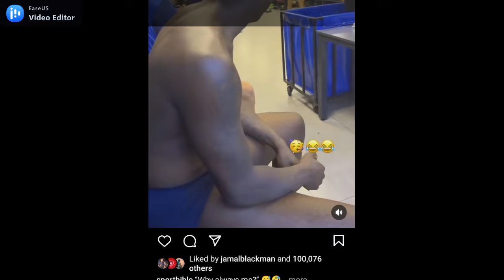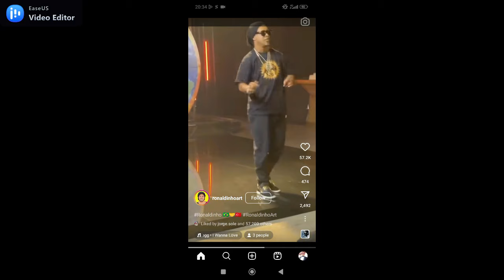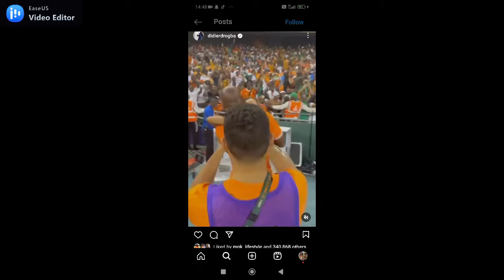Ronaldinho, Mario Balotelli and Drogba Funniest Moment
These guys are so funny in a way i almost crack my ribs, Balotelli will cease to amaze me even Ronaldinho